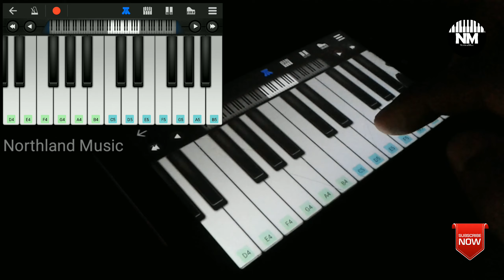"Oru Maalai Elaveyil Neram | Suriya, Assin | Ghajini | Perfect Piano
Happy Birthday Suriya
Oru Maalai - Ghajini | Tamil Song | Harris Jayaraj

NORTHLAND MUSIC